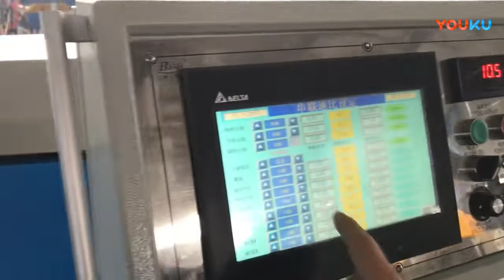2021 hot sale turn key project field installations Baina 90mm20D Machine extruder rubber